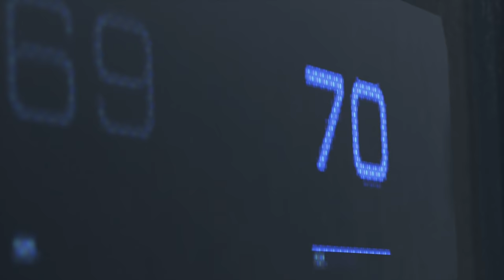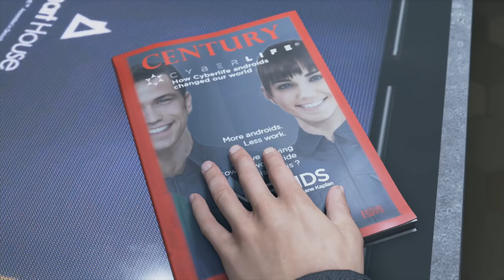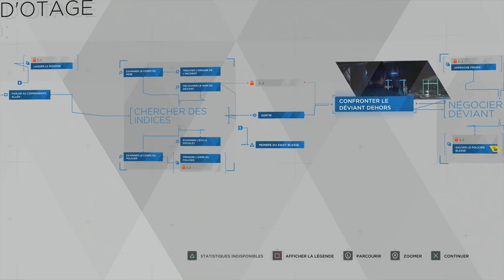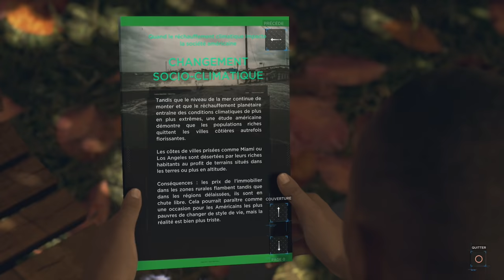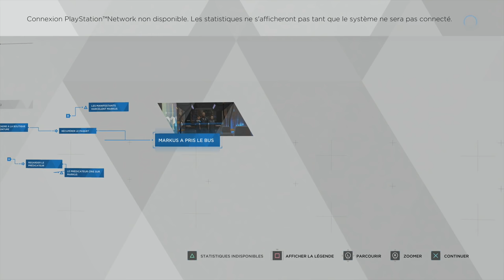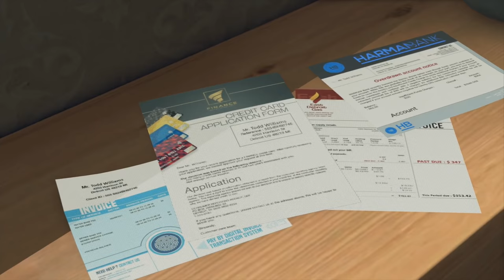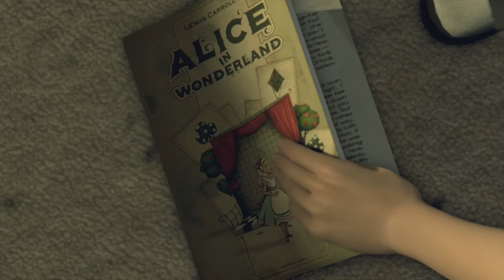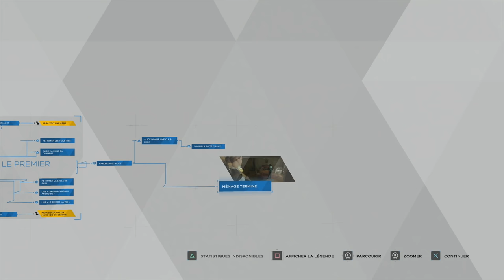ERREUR DANS LE TOASTER !!! -Detroit : Become Human- Ep.1 avec Bob Lennon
BIP-BIP ! Analyse... Cible localisée : La Cloche. Objectif : Cliquer la cloche pour déverrouiller plus de contenu. Paramètres Acceptés.

DETROIT : BECOME HUMAN !!! Et c'est parti !! Dans un futur proche, les androides sont partout !! Suivez avec le Lennon l'histoire de Kara, Markus et Connor dans cette série incroyable plein de choix, de déviants et surtout de DRAMA !!

Participez aux débats dans les commentaires et surtout, restez sage !

Vous pouvez aussi m'suivre :
Sur Facebook :

PS : Merci @Martonk360 pour la miniature ! ^_^